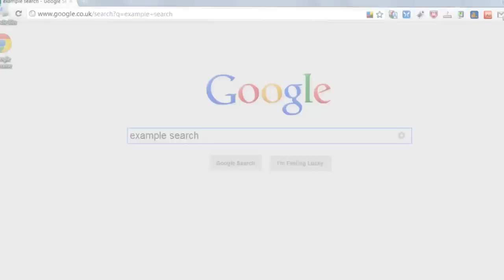Okozo Desktop: Google Desktop Wallpaper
A look at the Google Search Wallpaper for Okozo Desktop. Customize the appearance and then search directly from the desktop.